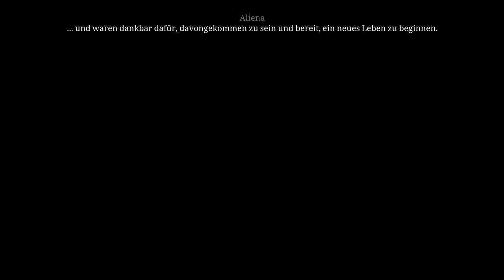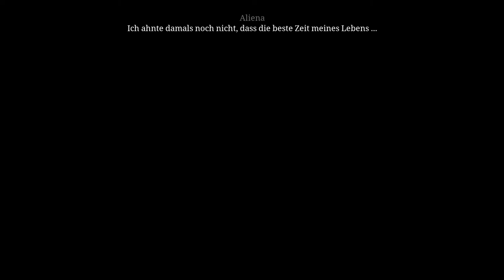Die Säulen der Erde #14 Gereift